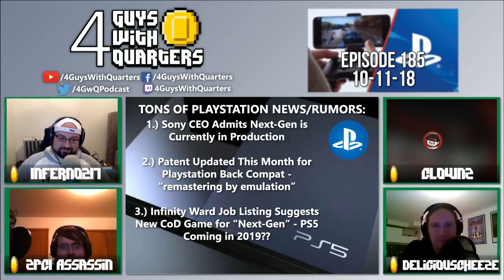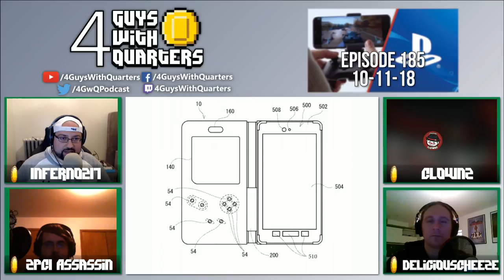4GwQPodcast Ep185 - Project xCloud, Playstation News/Rumors Galore, Borderlands VR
Another member of @PartyChatPod, Rhys (@DeliciousCheeze), fills our 4th seat this week!  Make sure you give him a warm welcome!

Topics for Ep184:

- Microsoft finally announced/teased their new game streaming platform, Project xCloud. What devices do you think this will work with? Do you think we are ready for this at this stage, and do you think this will replace the traditional console sooner rather than later?
- LOTS of Playstation news this week - we'll make sure to get to most (if not all) of it.
- We're all hoping for a Borderlands 3 but it seems Gearbox wants to release Borderlands 2 again in a new way - enter Borderlands 2 VR! Is this going to do well, being only (for now) for PSVR and costing $50?
- Nintendo filed a patent earlier this year for a Gameboy case for smartphones, which will be a folding case that allows for playing emulated games using physical controls. Are you interested? Does this mean sanctioned emulators are coming from Nintendo?

Thanks for your continued support of 4GuysWithQuarters. Your shopping through these links will provide us with referral bonuses, which will be used to improve our streams/shows and run more frequent giveaways.